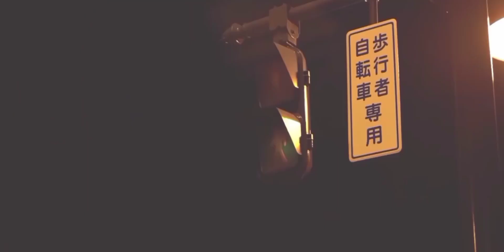[𝐅𝐌𝐕] 𝐂𝐀𝐒𝐔𝐀𝐋 𝐱 𝐉𝐈𝐌𝐈𝐍•𝐁𝐓𝐒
hi, ARMY